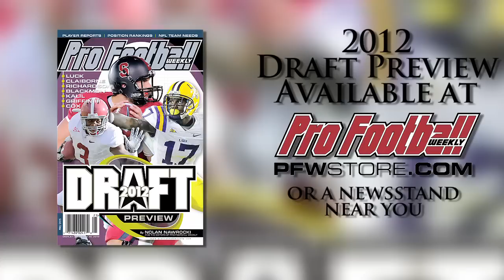Miami (Fla.) WR Travis Benjamin Draft Profile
Travis Benjamin may be too small to be a physical NFL wide receiver, but if any wideout in this year's draft can stretch the field, it's Benjamin.